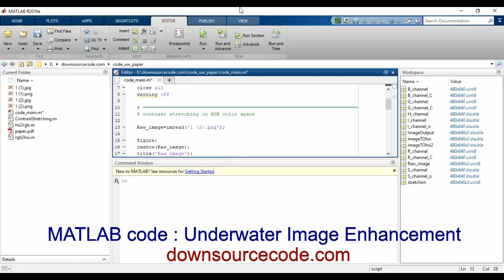MATLAB code Underwater Image Enhancement